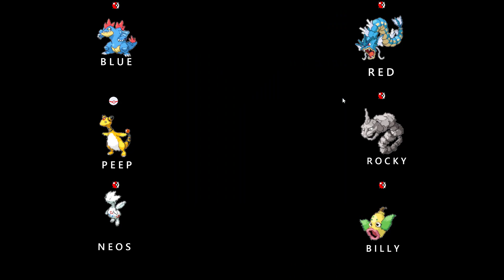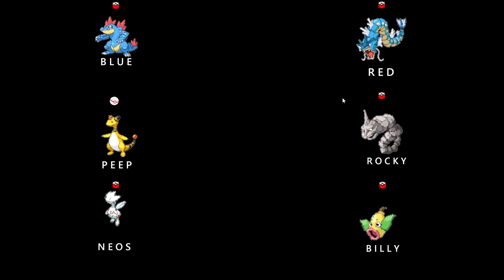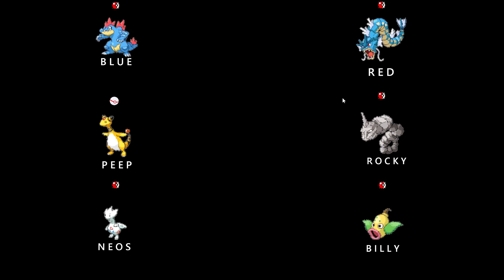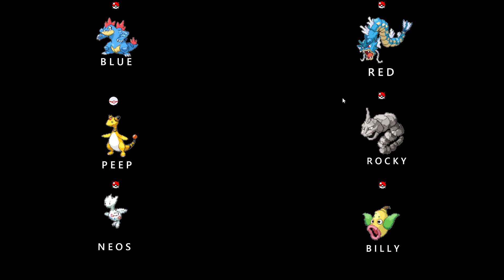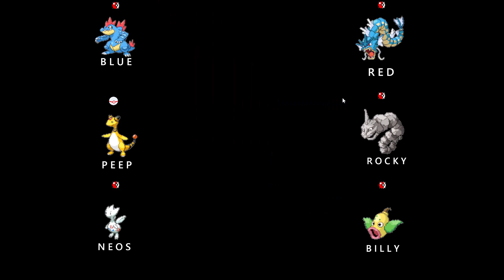Let's Play: Pokémon Soul Silver Ep.013 "Guardian of The Seas"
In this episode i finish up some remaining tasks at Blackthorn & shortly after that i took on the Kimono Girls at the Battle Theater & all their different eevee evolutions. It all wraps up with me taking on Lugia! The Legendary Pokémon! Find out what happens after that.

Audio Guests: None